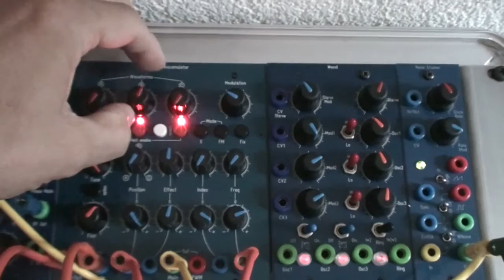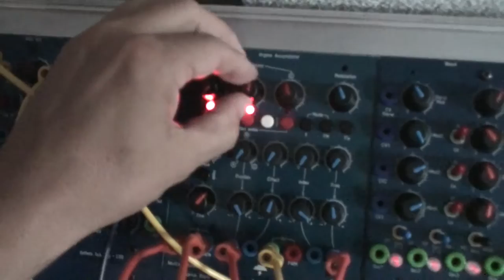13 09 16 - Serge Paperface & Bugbrand Modular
Playing mostly with the Orgone Accumulator in Drum Mode.
I hear only now that there's an issue with the balance coming from the Paperface... Oops...